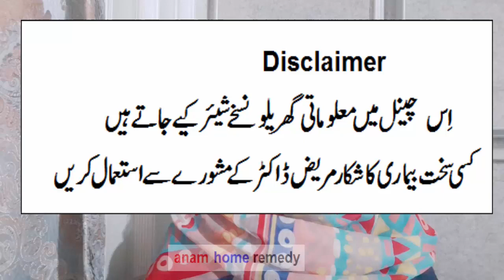One ingredient in alovera will make your white grey hair black instantly and permanently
Follow us on Snack App ID : Anamhomeremedy